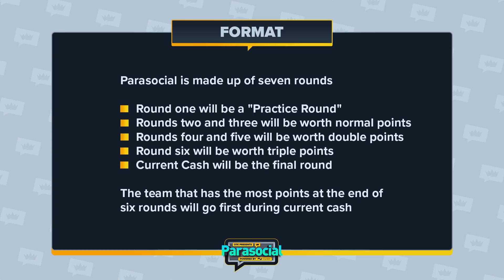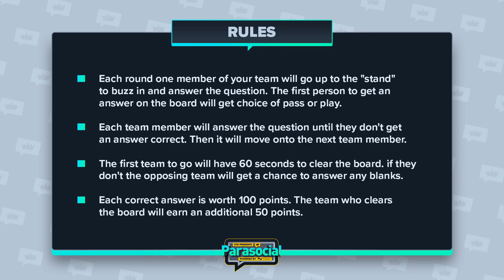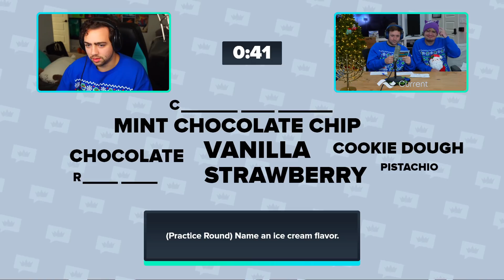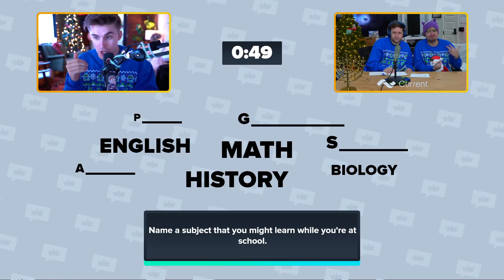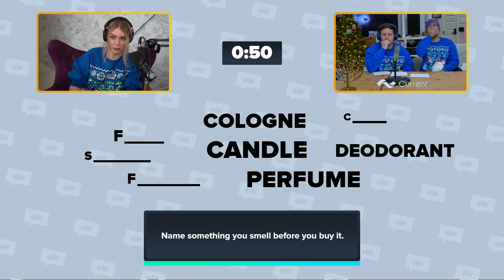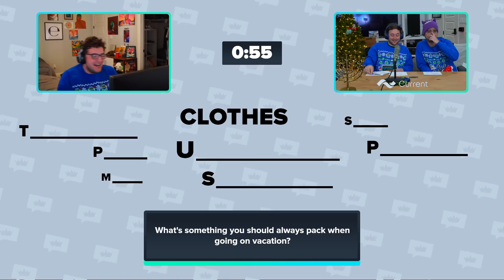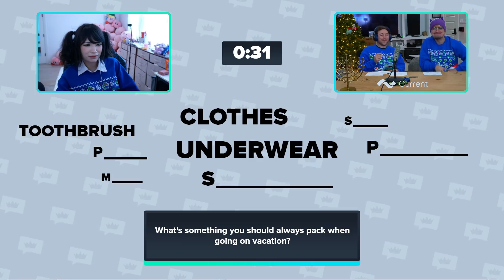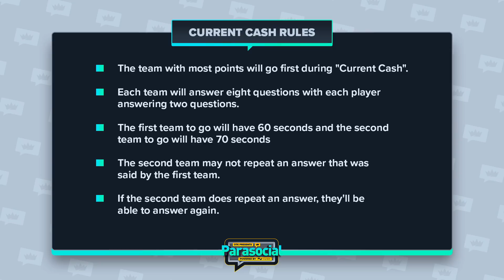OTK PARASOCIAL EP3 LUDWIG VS MIZKIFS HOUSE